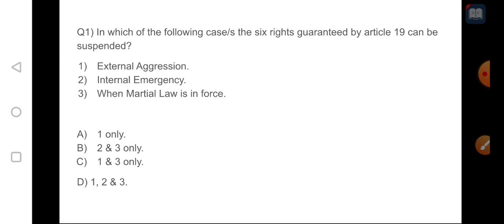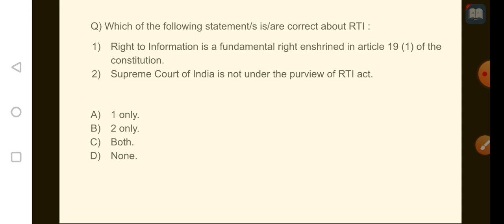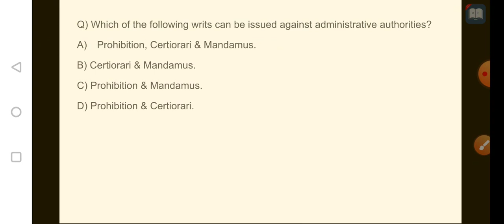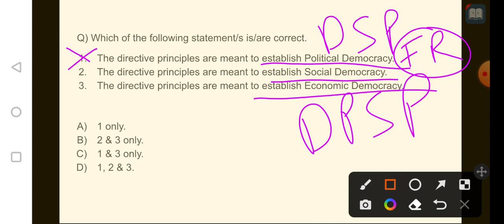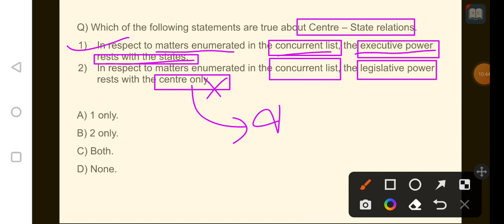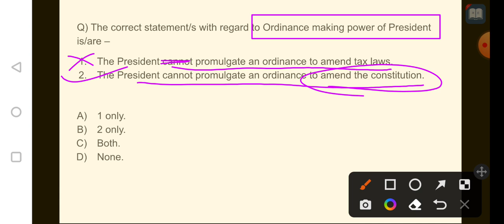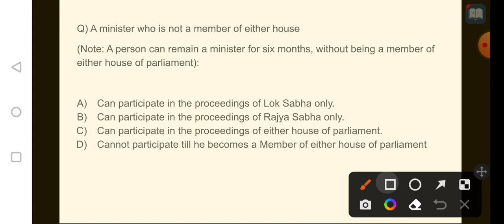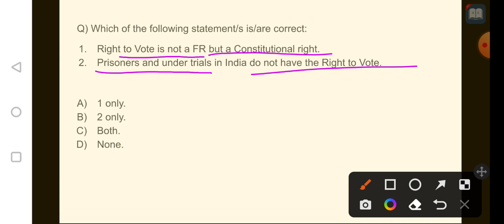JKPSI Mock Test -2 || Indian Polity || 20 Most important Question || Police Sub Inspector